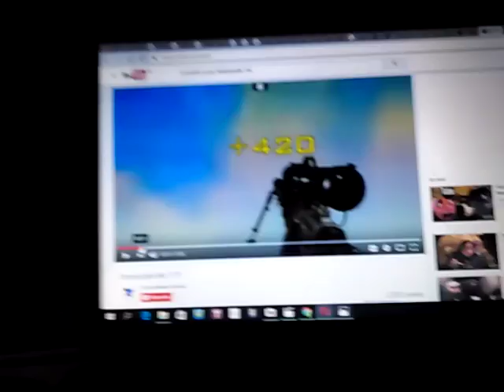Boom Boom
420